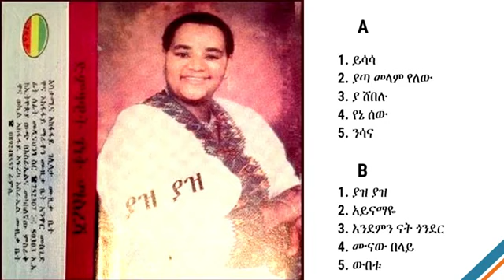ገነት ማስረሻ ''ያዝ ያዝ'' ሙሉ አልበም Genet Masresha Yaz Yaz Full Album